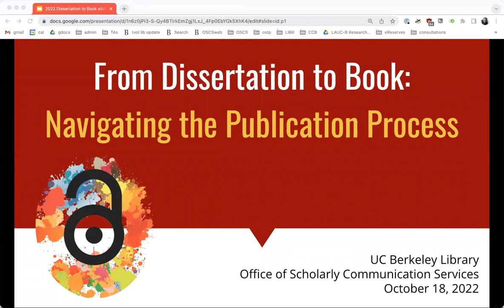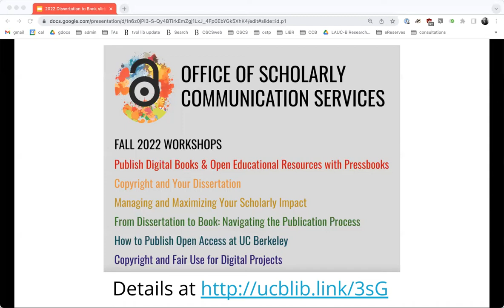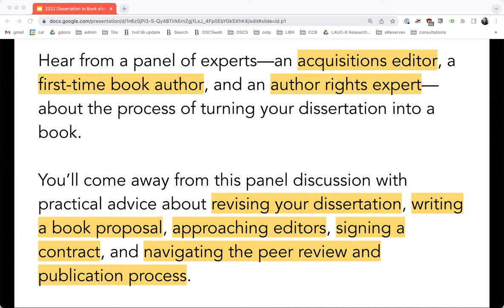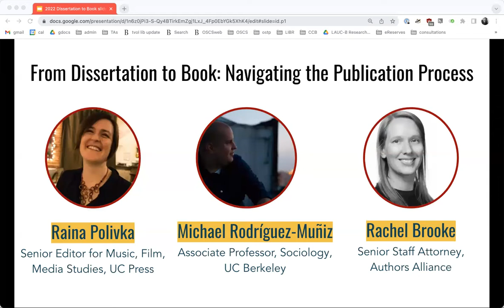From Dissertation to Book: Navigating the Publication Process (2022)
Are you a faculty member or student thinking about publishing a book based on your dissertation or other scholarship? The Library’s Office of Scholarly Communication Services hosted a panel discussion with speakers who have generously agreed to share experiences and information on the process of publishing a scholarly book.

Panelists:

Raina Polivka, Senior Acquisitions Editor for Music, Cinema, and Media Studies at the University of California Press. She joined the UC Press in 2015 and acquires scholarly and general interest books in Music, Film, and Media Studies.

Michael Rodríguez-Muñiz, Associate Professor of Sociology, UC Berkeley. Before coming to Berkeley this fall, he taught sociology and Latino Studies at Northwestern University. Michael is the author of the recent book Figures of the Future: Latino Civil Rights and the Politics of Demographic Change. It’s an in-depth look at how U.S. Latino advocacy groups are using ethno-racial demographic projections to bring about political change in the present. Figures of the Future was published by Princeton University Press in 2021.

Rachel Brooke, Senior Staff Attorney at Authors Alliance. Authors Alliance is nonprofit organization which representing the interests of authors who want to take advantage of the digital age to share their creations with readers, promote the ongoing progress of knowledge, and advance the public good. Rachel has also worked as a literary agent in a small New York City agency.

Our goal with the conversation is to demystify the monograph publishing process, and to give participants practical advice on what it’ll take to revise your dissertation, how to develop a book proposal, tips for interacting with editors, how to address legal considerations, and more.